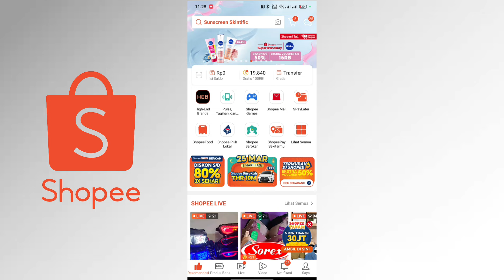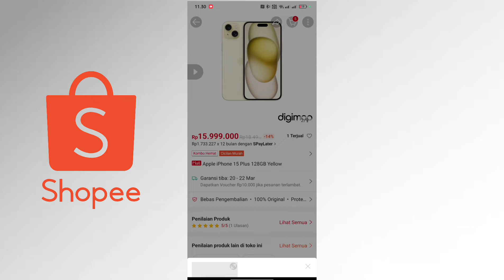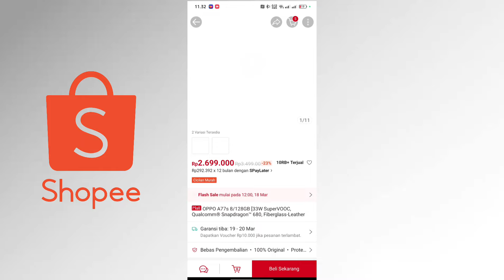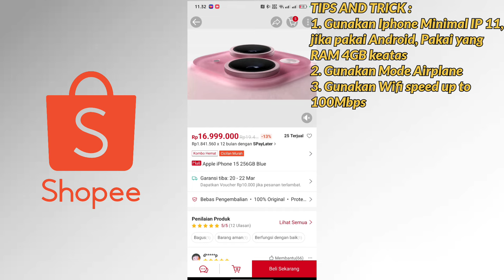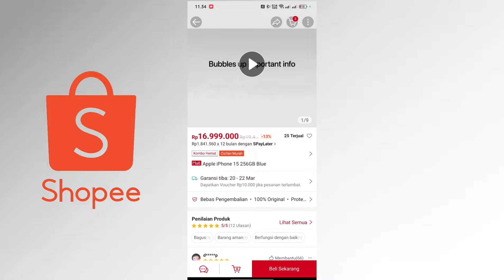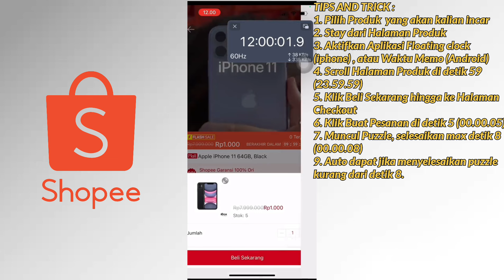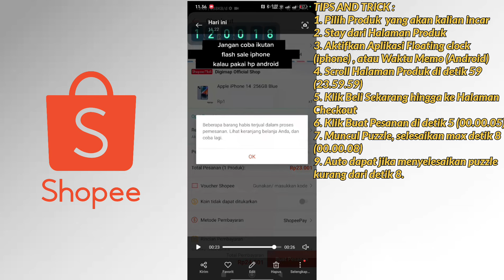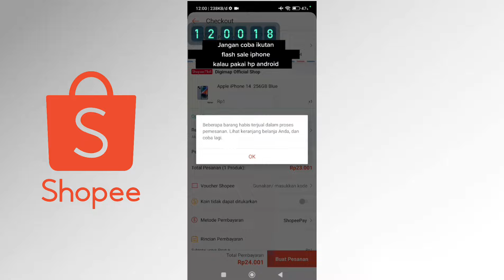TIPS AND TRICK FLASHSALE SHOPEE BIG RAMADHAN SALE 25 MARET 2024!! IPHONE 15 PRO HARGA 11 RUPIAH !!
HALO GUYS BIG RAMADHAN SALE 25 MARET 2024 KEMBALI LAGI, SEMOGA DAPAT IPHONE 15 PRO HARGA 1 RUPIAH !! AAMIN.